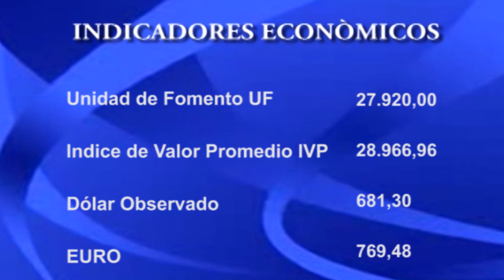NOTICIAS 03 DE JULIO.// PARTE 2